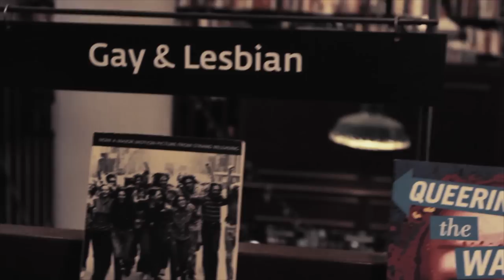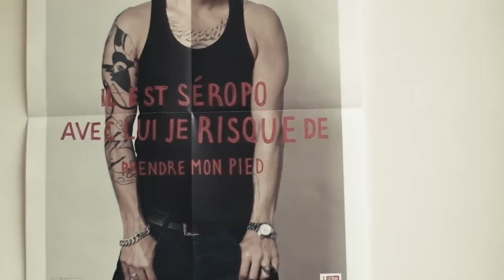EP 107 - Dirty 30 "Men: The Straight & The Gay" - Documentary Series on HIV and AIDS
DIRTY 30 is a 10 part docu­-series about HIV. The series has stepped up and filmed in the streets, boroughs, townships, and cities around the world to show the faces and experiences of HIV, 30 years after it's discovery.

Episode List:
Ep 01 "Black Women & Single Motherhood"
Ep 02 "Humor & Coping"
Ep 03 "Sex, Lies, & Digital Love"
Ep 04 "Born +"
Ep 05 "Drugs & Escapism"
Ep 06 "Monogamy & Sexual Healing"
Ep 07 "Men: The Straight & The Gay"
Ep 08 "Havens"
Ep 09 "AIDS Inc."
Ep 10 "United States vs South Africa"